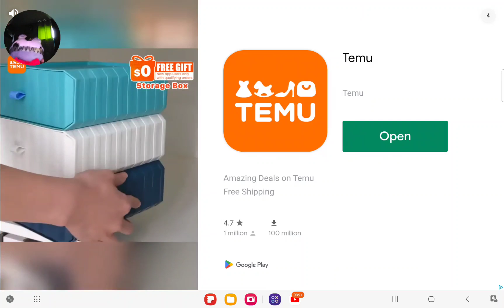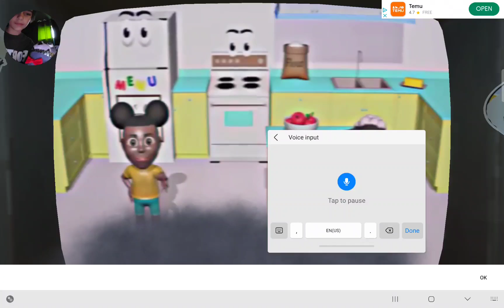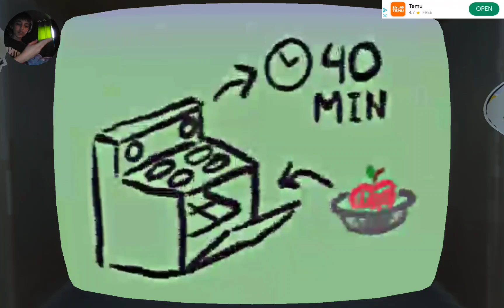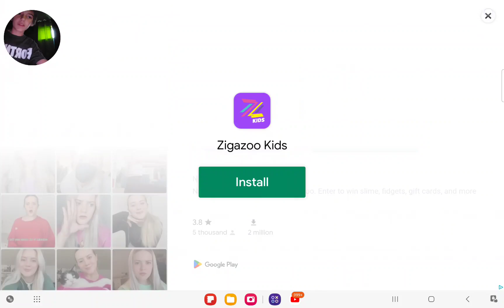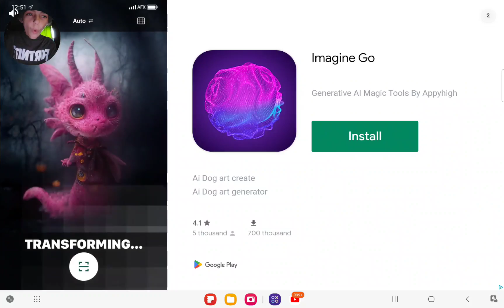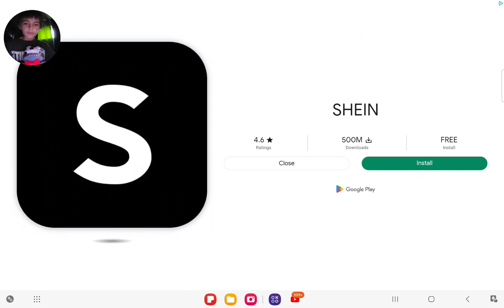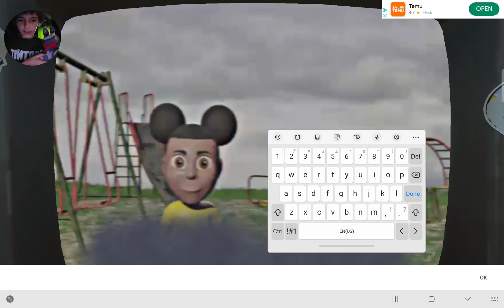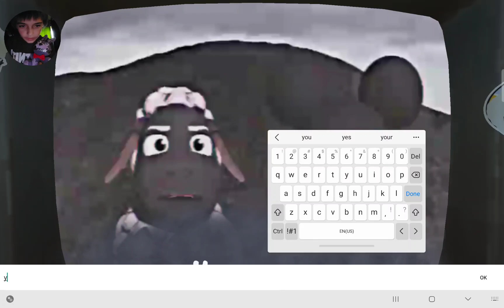octavien And Night, Male Bonnie Play Amanda the Adventure Part one